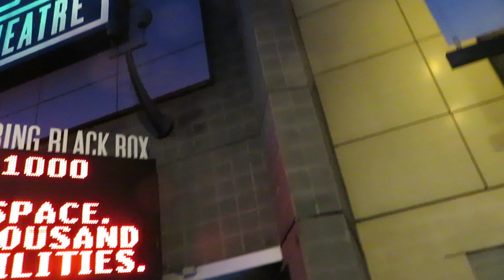AFI Silver theater, Maryland, visit to attend Oscar-nominated shorts festival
In downtown Silver Spring, near the Metro stop.

Visit took place Saturday, Feb. 24, 2024, in the afternoon, to see Animated and Documentary Oscar-nominated shorts.

Thumbnail replaced March 8